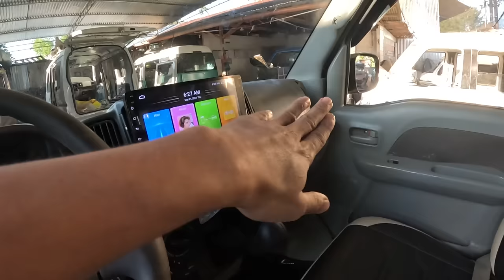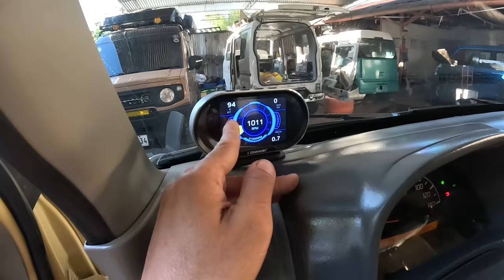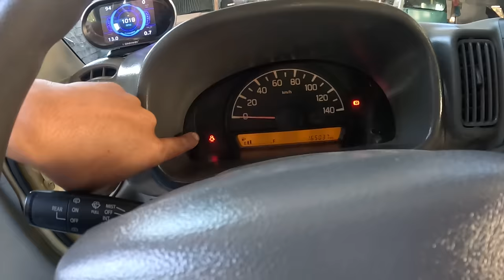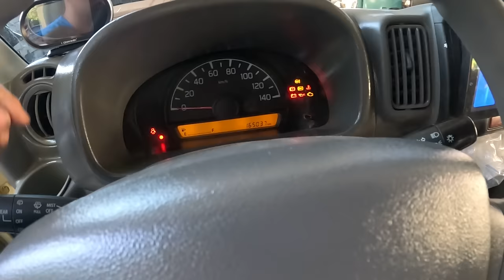4x4 MANUAL LATEST MINI VAN 1:16 GAS RATIO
PRICE LIST:

STANDARD SET UP:

EVERY VAN (DA64V):

4x2 automatic - Php 215,000
4x2 Manual - Php 235,000
4x4 Automatic - Php 240,000
4x4 Manual - Php 245,000

EVERY VAN (DA64V): SEMI-WAGON TURBO/NON TURBO (CAPTAIN SEATS)

4x2 Automatic - Php 230,000
4x2 Manual     -   Php 240,000
4x4 Automatic - Php 250,000
4x4 Manual - Php 260,000

EVERY WAGON (DA64W): ORDINARY

4x2 Automatic - Php 260,000
4x4 Automatic - Php 280,000
4x2 Manual - Php 300,000
4x4 Manual - Php 310,000

EVERY WAGON (DA64W): SAMURAI EDITION

4x2 AT Single Power Slide
- Php 275,000
4x2 AT Double Power Slide
- Php 280,000
4x4 AT Single Power Slide
- Php 285,000
4x4 AT Double Power Slide
- Php 290,000

EVERY WAGON (DA64W): SPORTY EDITION 3 LAYER HEADLIGHTS

4x2 AT Single Power Slide
- Php 285,000
4X2 AT Double Power Slide
- Php 290,000
4x4 AT Single Power Slide
- Php 295,000
4x4 AT Double Power Slide
- Php 300,000

EVERY WAGON (DA64W): SMILEY EDITION ORDINARY HEADLIGHTS

4x2 AT Single Power Slide
-Php 300,000
4x2 AT Double Power Slide
- Php 310,000
4x4 AT Single Power Slide
- Php 315,000
4x4 AT Double Power Slide
- Php 325,000

EVERY WAGON (DA64W): SMILEY EDITION 3 LAYER HEADLIGHTS

4x2 AT Single Power Slide
- Php 310,000
4x2 AT Double Power Slide
- Php 315,000
4x4 AT Single Power Slide
- Php 325,000
4x4 AT Double Power Slide
- Php 330,000

DA17V TIPTRONIC (NONTURBO)

4x2  Straight Seats- Php  285,000
4x4 Straight Seats- Php 310,000
4x2  Captain Seat-  Php  320,000
4x4  Captain Seat-  Php  330,000

Additional fee for Upgrade Accessories

Standard set up Inclusion:
👉Mag Wheels (13" Standard)
👉Captain Seat/Ordinary seat
👉New Seat Cover
👉New Anzhal paint
👉Tinted
👉7 Inches Car stereo if wagon
👉New Change Oil
👉New Transmission oil
👉Check Brake System
👉Check Cooling System
👉Check Drive belts
👉Anzhal Paint
👉Secondary Gearbox Conversion
👉Cold Aircon
👉Complete LTO Registered
👉1Month Warranty Engine, Transmission, Under chassis

Location :Purok 1, Libby Baliok Talomo District Davao city po

Dodong Laagan Auto Care Center/Surplus Tv